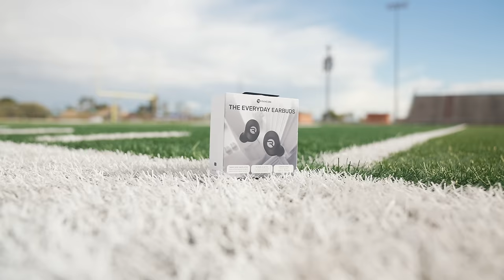I Trained With An NFL Coach! (HE'S GETTING ME TO THE NFL)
This is my first time EVER working with a kicking coach! Got to work with a former NFL kicker and now kicking coach Shayne Graham today, make sure y'all tap in with Shayne